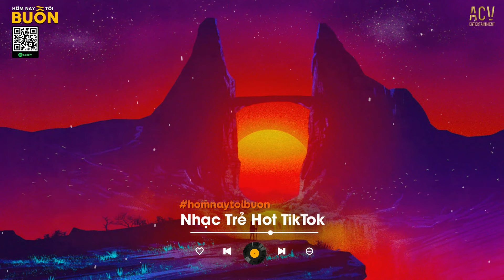Nhìn Em Vui Mà Lòng Anh Đau... Ngày Em Cưới, Anh Không Tha Thứ, Ân Tình Sang Trang | Nhạc Trẻ 2024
Nhìn Em Vui Mà Lòng Anh Đau... Ngày Em Cưới, Anh Không Tha Thứ, Ân Tình Sang Trang TikTok | Nhạc Trẻ Tâm Trạng Hay Nhất 2024

Tracklist:
00:00:00  1. Ngày Em Cưới - Nguyễn Vĩ ft. Châu Khải Phong
00:03:50  2. Anh Không Tha Thứ - Đình Dũng
00:08:15  3. Ân Tình Sang Trang - Châu Khải Phong
00:13:29  4. Họ Đâu Thương Em - Phan Duy Anh, Ngân Ngân
00:17:55  5. Anh Đâu Muốn Thấy Em Buồn - Châu Khải Phong
00:22:51  6. Hẹn Yêu - Minh Vương M4U, Thương Võ
00:27:39  7. Người Lạ Thoáng Qua - Đinh Tùng Huy
00:32:18  8. Tình Dang Dở - Đình Dũng
00:37:29  9. Yêu Một Thời Xa Một Đời - Khả Hiệp
00:42:25  10. Tình Đẹp Đến Mấy Cũng Tàn - VIET
00:47:36  11. Sợ Ta Mất Nhau - Châu Khải Phong
00:52:13  12. Em Hứa Thế Nào - VIET
00:56:35  13. Hai Chữ Đã Từng - VIET
01:01:29  14. Em Say Rồi - Thương Võ
01:06:08  15. Nhắn Rằng Anh Nhớ Em - Đình Dũng
01:11:15  16. Ai Chung Tình Được Mãi - Đinh Tùng Huy
01:16:44  17. Anh Thương Em Còn Non Dại  -  Đình Dũng
01:21:26  18. Sầu Tương Tư  -  Nhật Phong
01:25:27  19. Sai Lầm Của Anh  -  Đình Dũng
01:30:05  20. Em Không Đúng Anh Sai  -  Khánh Cường

Cảm ơn mọi người đã nghe nhạc ủng hộ Hôm Nay Tôi Buồn
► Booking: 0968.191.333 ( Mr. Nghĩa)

© Bản quyền Hôm Nay Tôi Buồn & ACV Entertainment
© Copyright by Hôm Nay Tôi Buồn & ACV Entertainment ☞ Do not Reup